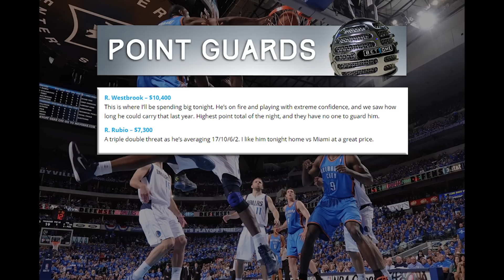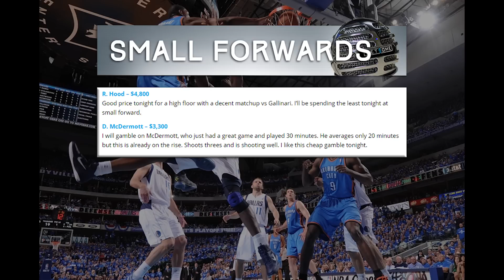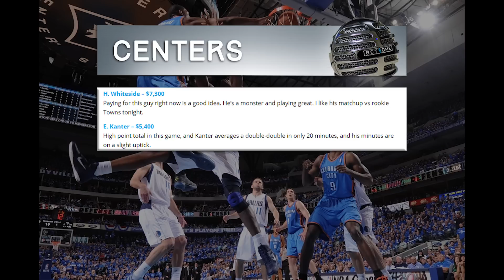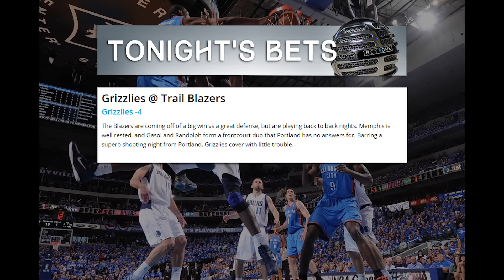NBA DFS & BETS - 11/5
See who we like tonight in the NBA.  DFS advice and free picks.  NBA 11/5.